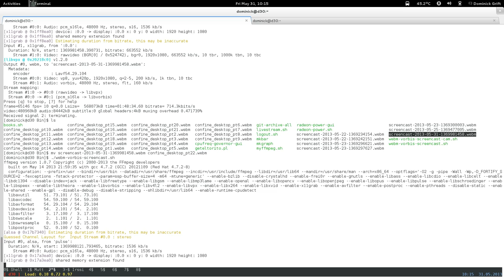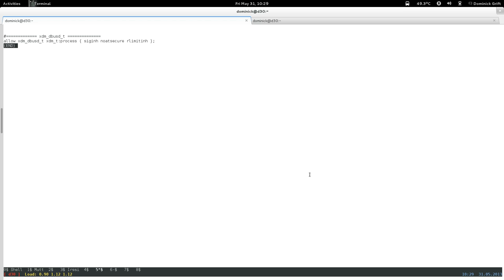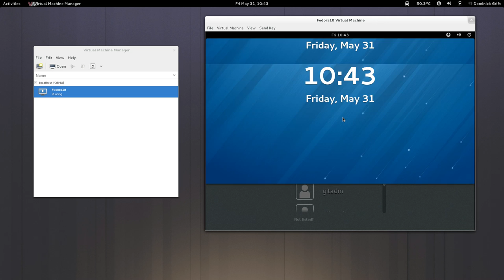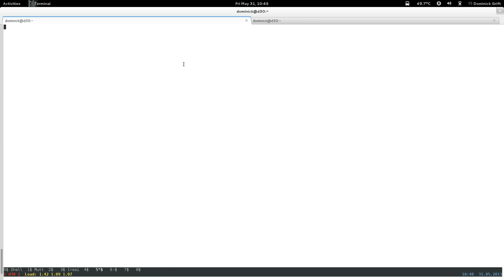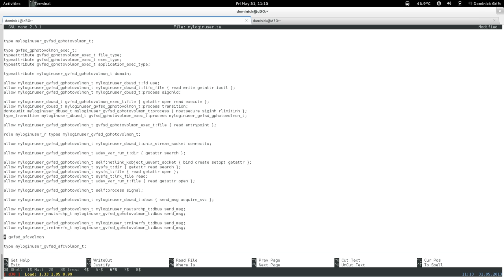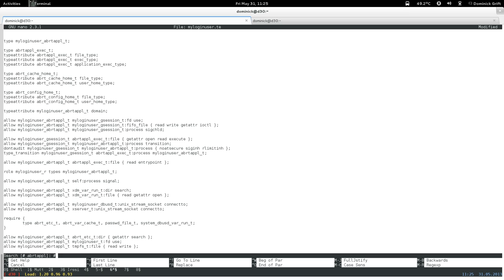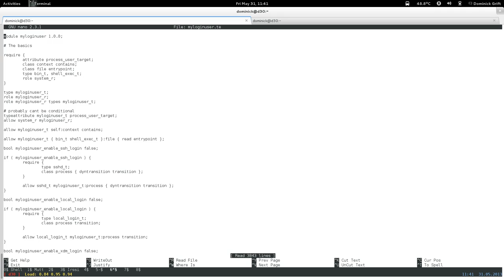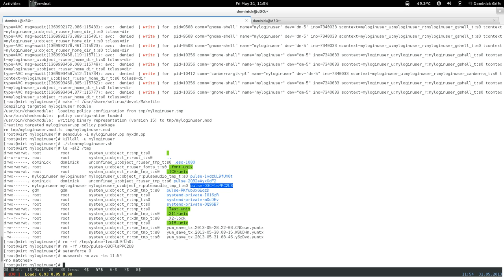confine desktop pt23: restricted xdm login user: step 2 : base day 3: pt 2 of 3